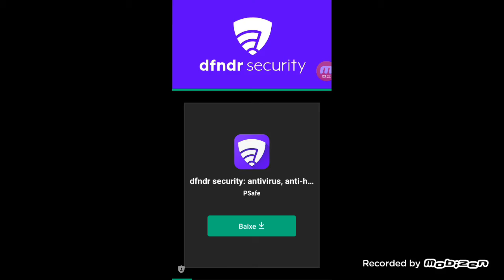Vinícius games ep 1 de sonic 2